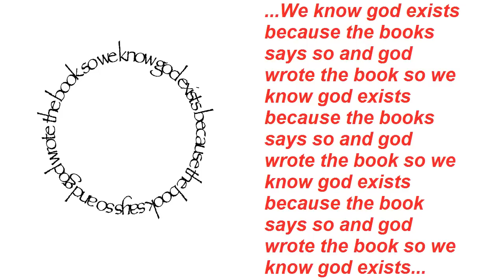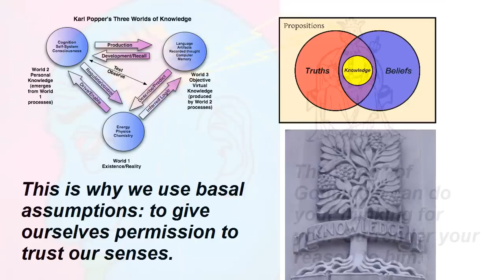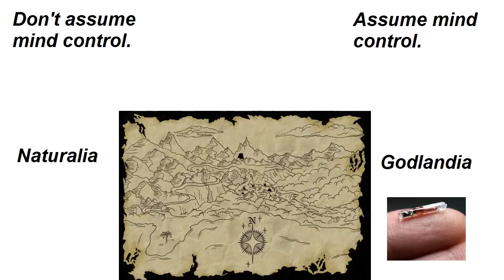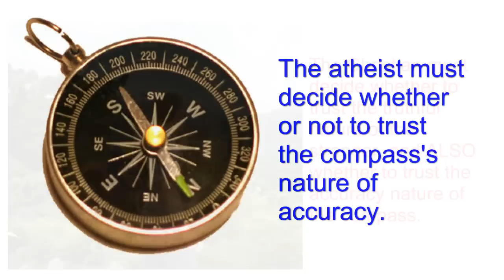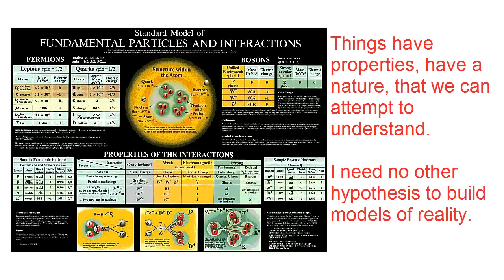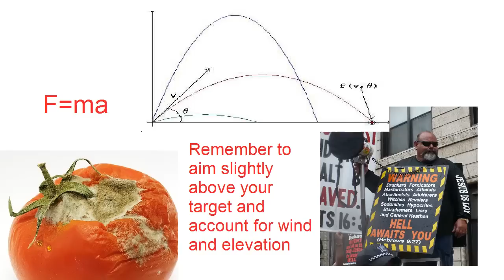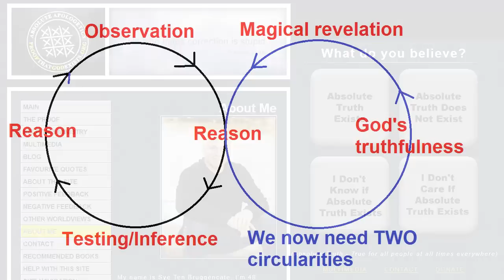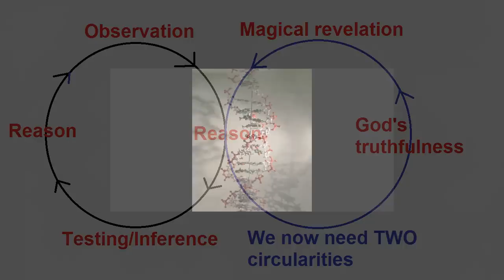The Counter-Apologetic to Sye's TAG Argument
The Magic Sandwich Show videos are up, so you can go back and decide if you want to watch it.  This is the argument I was trying to advance.

I'm not a philosopher or theologian.  Neither is Sye and I fear that a serious academic philosopher would find it too hard to get past the inconsistency in his premises to even approach the core failure of his argument.

There were a few GOOD examples of how to confront the TAG argument given on the show.  For example, Sye only believes child molestation is wrong so long as his god says so.  He only believes A=A so long as it is consistent with his god's nature.  That's the soft underbelly of the argument... it denies the possibility that logic, science and morality are inherent in the nature of the things themselves.

I got the message that a lot of people think we did the wrong thing by even inviting them on the show.  I disagree, though I agree it wasn't as smooth as we hoped.  The goal was to give everyone a chance to see the flaws in their argument.  The next time Sye stops an atheist at a rally, he had better be careful.  We're all going to be much better prepared next time.

I hope you'll share in comments your own thoughts on how to deal with this kind of dishonest apologetic.

2.  Theoretical Bullshit (Highly recommended!):
3.  Stephen Law's Philosophy Blog